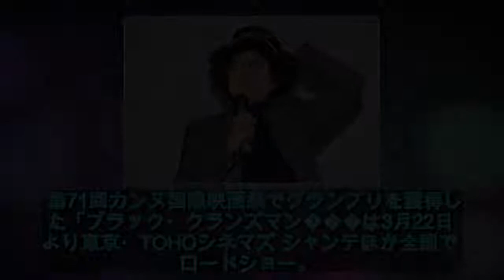町山智浩、黒人刑事がKKK潜入する“実話”描いた「ブラック・クランズマン」を解説 - 映画ナタリー